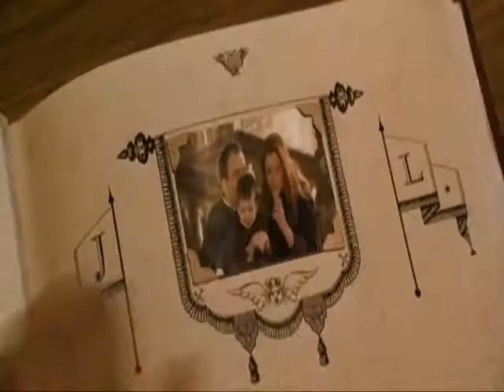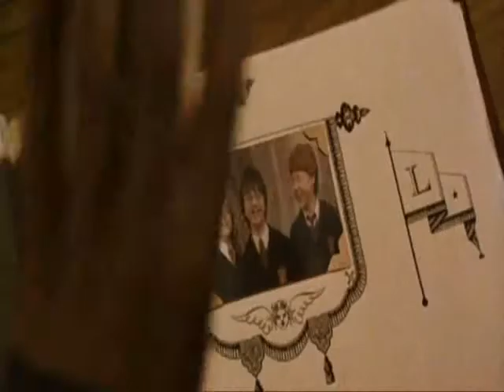Harry Potter- All I need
This is a vid basically about Harry and the people he loves. Enjoy (or enjoy not) and please comment!